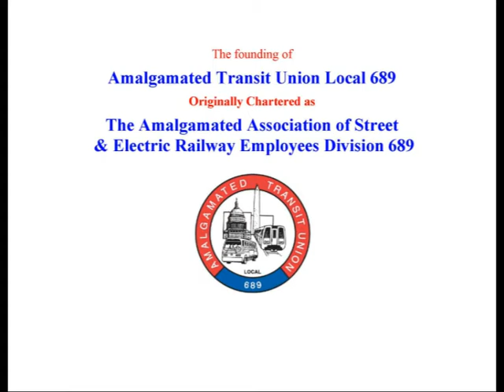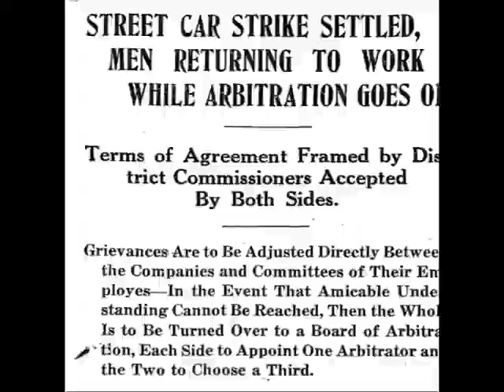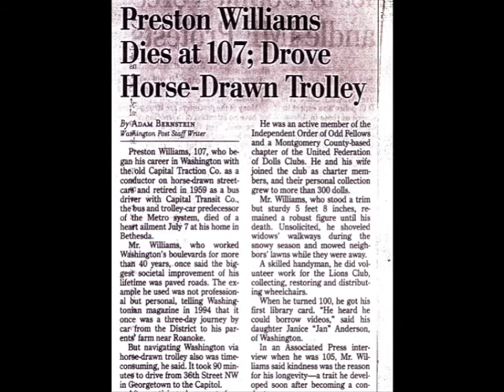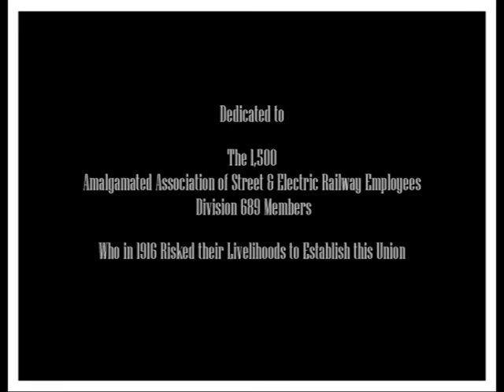The Formation of ATU Local 689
History of formation of DC Metro's labor union.

Note to video:  Preston Williams, the last surviving original founding member of ATU Local 689, died in 2001 at the age of 107.  He always claimed to have driven the old horse cars before they were converted to electricity and his obituary reflects his claim.   However, the last horse drawn streetcar plied the Washington, D.C streets in April 1900.  He would have been six years old at that time.  It is likely that Williams repeated the stories of his early co-workers who were veterans of that eras and simply adopted those stories as his own.

The video can lead to the belief that transit workers in Washington were not organized prior to 1916.  The Knights of Labor organized DC horse cars in 1883 but were defeated after a city-wide strike the same year.

Transit workers in the city began organizing in earnest again in 1893 and by 1894 had formed a city wide chapter of the Knights of Labor that had early success.  This union was eventually defeated after several strikes and by 1897 was virtually defunct.

The Amalgamated Association of Street & Electric Railway Employees organized Division 161 in Washington DC in 1900.  Once again the union enjoyed initial success but was defeated in 1901.

There were other less successful attempts prior to the establishment of ATU Local 689 in 1916.